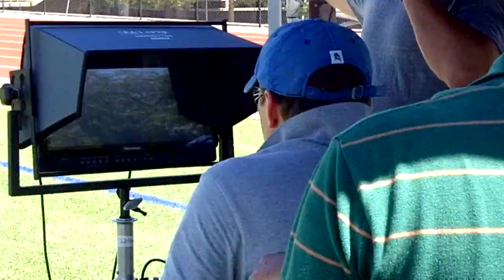HotHouse Suave Commercial #1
One in a series of shorts created for Suave Hair Products on Fox